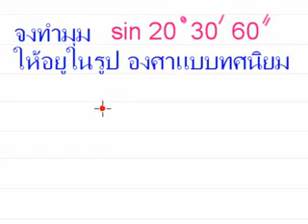แปลงมุมองศา ลิปดา ฟิลิปดา ให้เป็น มุมองศาทศนิยม - 2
แปลงมุมองศา ลิปดา ฟิลิปดา ให้เป็น  มุมองศาทศนิยม